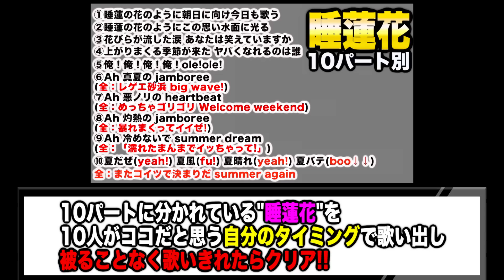【神回】"睡蓮花/湘南乃風"を被らずに歌いきれ！！【コムドットコラボ】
２日連続コムドットとコラボです！！！
またコラボしたいなあ！！

前回のコラボ動画！！！